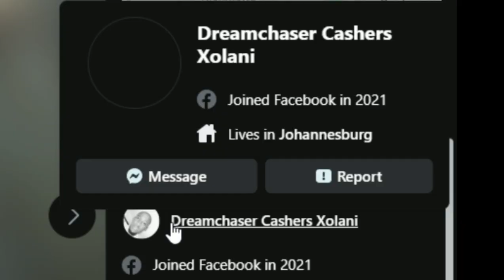Vansies Best Clips - 2023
Josh🔵: @naidoo.j0sh
Kattl 🎀: @kattlqwq
Rhygel🟡: @asykil_; @1odd.asian
Luke🔴: @luke.dee
Lucian🎨: @lucian._.g